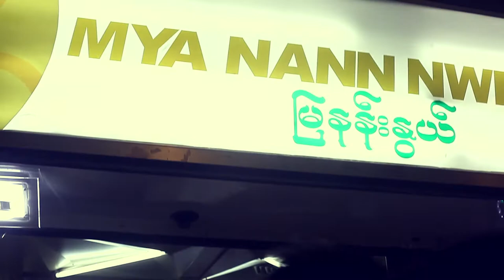MYA NANN NWE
Address: 111 North Bridge Road Peninsula Plaza #05-55
Singapore  179098

Video -Thihasoul
Vocal -Yarzar Oo